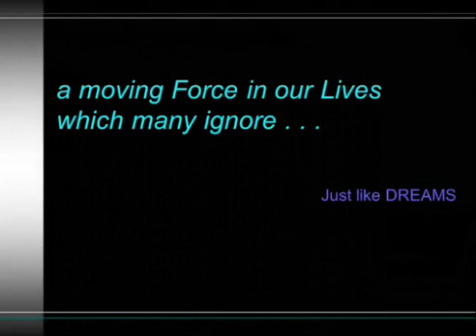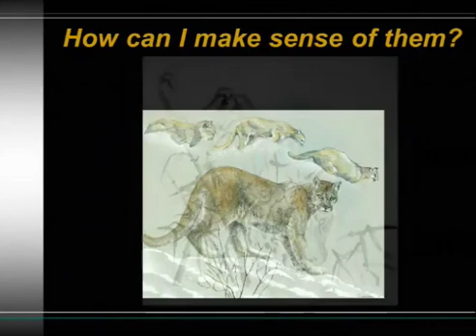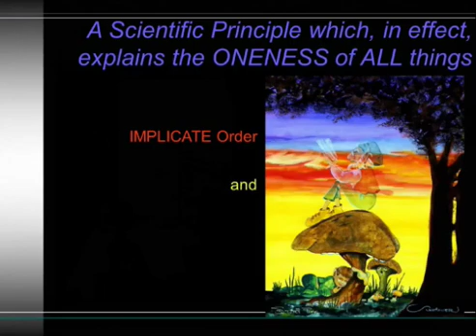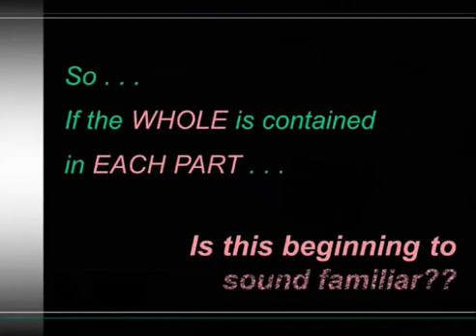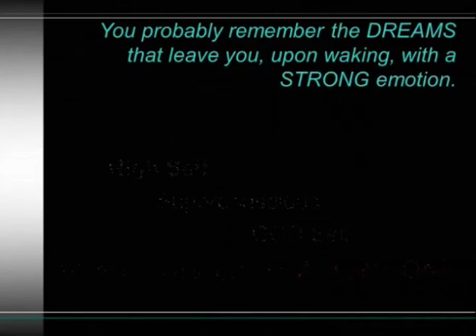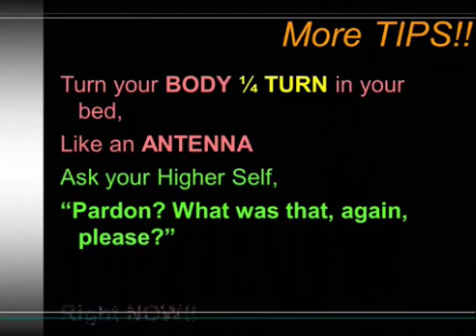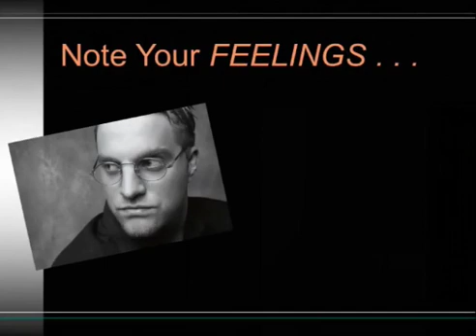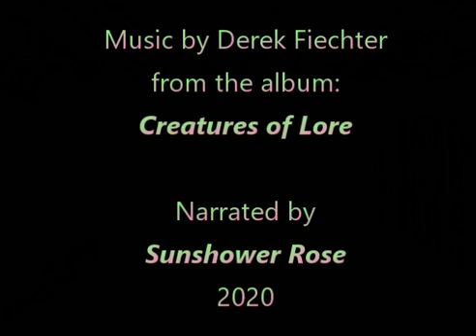Unveiling Your Dreams with Narration & Music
Sunshower Rose, professional artist and Dream Coach offers her art in her original PPT, created in 2009 - now updated with her personal narration and music behind the images.

We'd like to credit Derek Fiechter for his excellent music, which has been used in many of Ms. Rose's videos since 2016. Thank you, Derek!

Ms. Rose is currently offering her dream tutorials in several ONLINE ways. Please contact her for more information at her site: